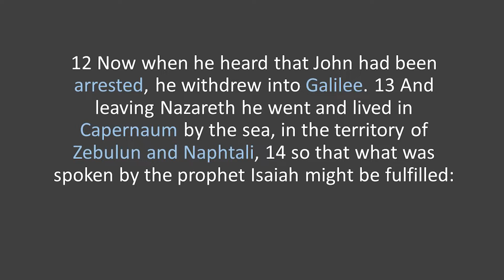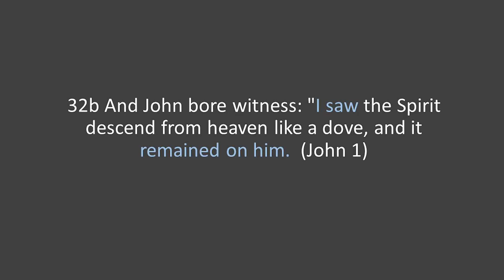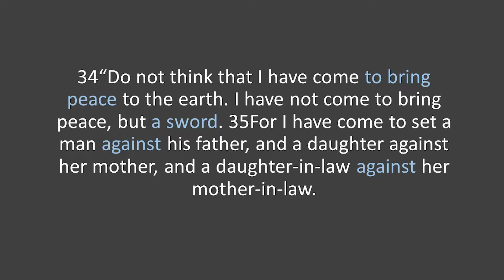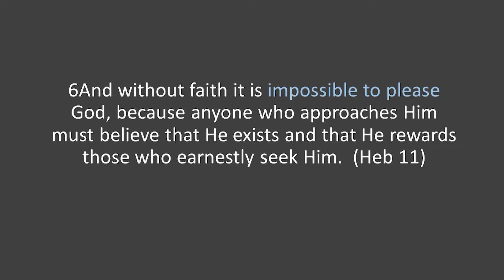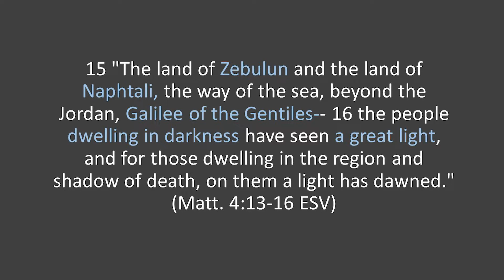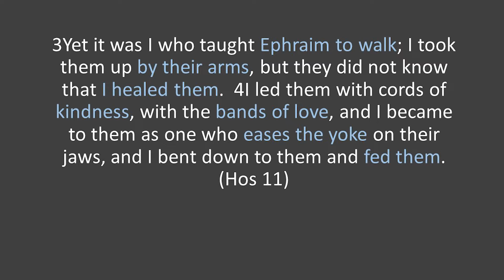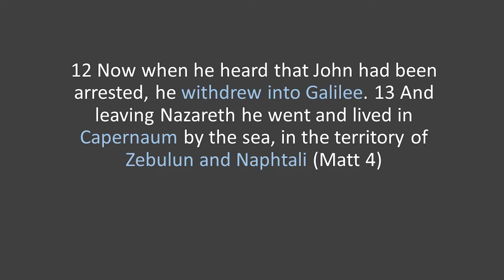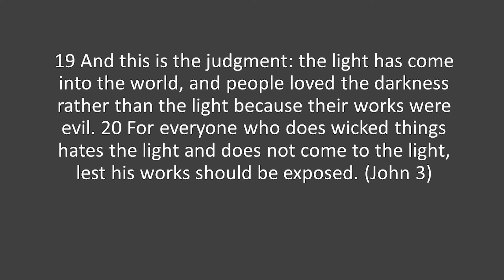'They Have Seen A Great Light' (Matt 4:12-17)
Expository sermons through Matthew.